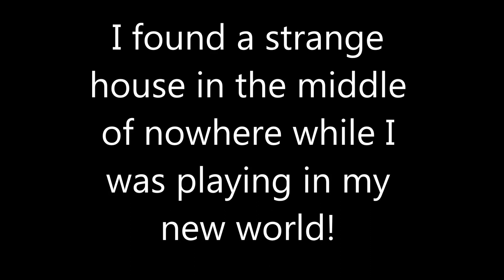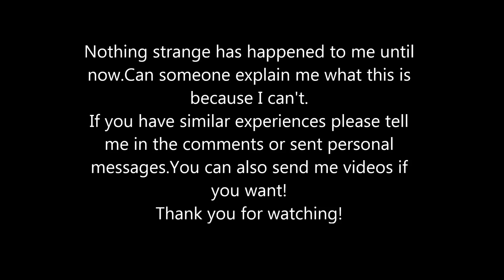Minecraft:A Strange House That I Did Not Build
Minecraft:A Strange House That I Did Not Build was found in my world!